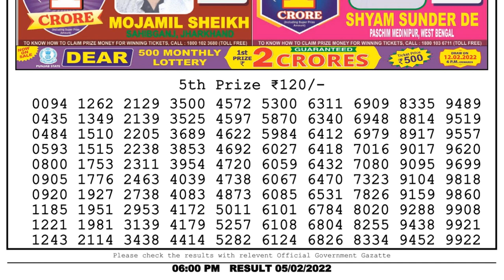Nagaland Lottery Sambad Result | Dear Lottery